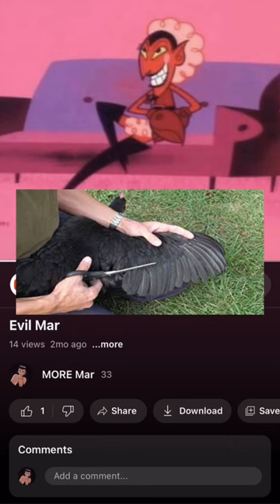I gotta post more ngl 😭